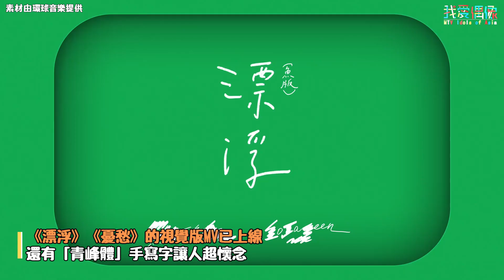魚丁糸驚喜釋出復刻專輯 專輯封面臉貼臉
跟著小編一起追星吧🥳